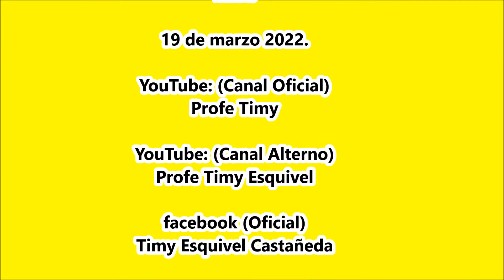Danza de Pluma del Cambio. Fiestas del Sr. San José.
Fiesta del Sr. San José en El Ejido San José del Cambio, Matamoros, Coah. el 19 marzo 2022.